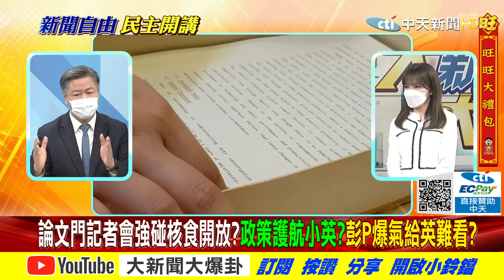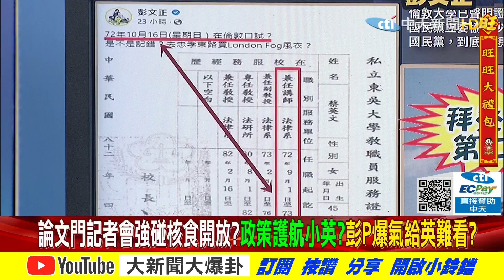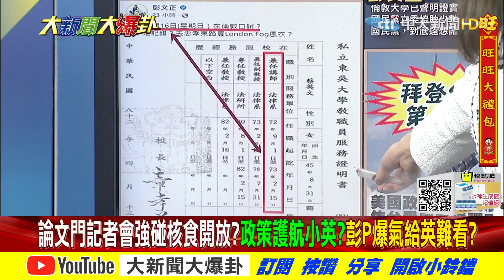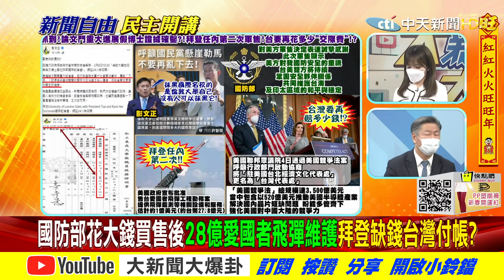【大新聞大爆卦下】彭P記者會被轉移焦點 彭P改期將曝新事證小英驚心? @大新聞大爆卦HotNewsTalk 20220208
《精彩回顧》
【大新聞大爆卦】綠嗆不稀罕穿過大陸隊服的黃郁婷奪牌!倫敦大辯找嘸論文不影響蔡真博士 彭P抓包放大絕!?@大新聞大爆卦20220207
【週末大爆卦】藍營五大天王該由誰出馬?又如何布局接下來的選戰?缺蛋只會更慘?吃喝漲價檔不住了!疫情三月將再爆發? @大新聞大爆卦 20220206
【週末大爆卦】一遇暖男市長就變軟?時中寬鬆不一又防疫雙標?藍營三階段布局找駔強母雞!柯文哲酸高端比喻密醫必敗?@大新聞大爆卦 20220205
【大新聞大爆卦】北部藍綠大混戰台北三角督桃園藍綠皆頭痛? 台中佳龍上演王子復仇秀燕等接招? 南部綠鐵票藍營深入敵區朱立倫南選謀反轉? @大新聞大爆卦 20220204